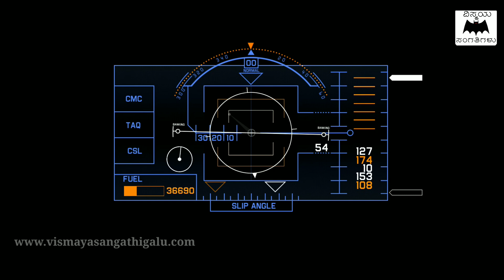ಉಪಗ್ರಹಗಳ ಜೊತೆಗೆ ವಿಜ್ಞಾನಿಗಳು ಭೂಮಿಯಲ್ಲಿಯೇ ಕುಳಿತು ಹೇಗೆ ಸಂಪರ್ಕ ಮಾಡುತ್ತಾರೆ ಗೊತ್ತೆ?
In this video, we are explaining about how scientist's communicate with satellite in kannada